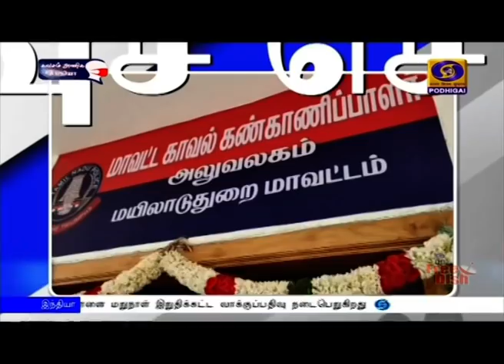விரைவுச் செய்திகள் பிற்பகல் 2.00 மணி [05.11.2020]PodhigaiTamilNews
1)  பிரதமர் நரேந்திர மோதி தலைமையில்  இன்று மாலை   உலக முதலீட்டாளர்கள் மாநாடு நடைபெறுகிறது.
**  அமெரிக்கா, ஜப்பான், சிங்கப்பூர் உள்ளிட்ட முன்னணி நாடுகளின் பிரதிநிதிகள் பங்கேற்பு.

2) 2030-ம் ஆண்டுக்குள் 450 ஜிகாவாட் அளவுக்கு புதுப்பிக்கத்தக்க எரிசக்தி உற்பத்தி செய்ய நடவடிக்கை  - மத்திய அமைச்சர் பிரகாஷ் ஜவடேகர்.

3)  வந்தே பாரத் திட்டத்தின் கீழ் இதுவரை சுமார்  29 லட்சம் இந்தியர்கள் நாடு திரும்பியுள்ளனர் -  சிவில் விமானப் போக்குவரத்துத்துறை அமைச்சர் ஹர்திப்சிங் பூரி.

4) பீகாரில் மூன்றாம் கட்ட தேர்தலுக்கான பிரச்சாரம் இன்று மாலையுடன் நிறைவு - நாளை மறுநாள் இறுதிக்கட்ட வாக்குப்பதிவு நடைபெறுகிறது.

5)   அமெரிக்க அதிபர் தேர்தலில் வெற்றியை நெருங்குகிறார் ஜோ பிடன்: 253 இடங்களில் முன்னிலை.